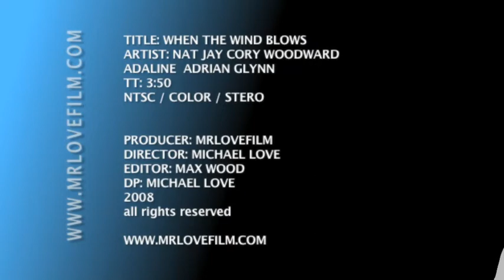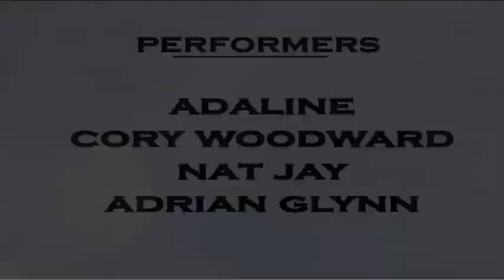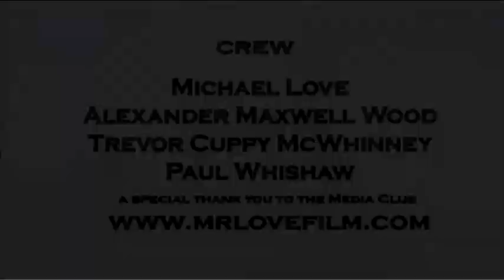Where The Wind Blows - The Prettiest Face In Town - Nat Jay Cory Woodward Adaline Adrian Glynn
A supergroup is a musical group whose members are successful as solo artists or as members of other successful groups.  Cory Woodward Adaline Nat Jay Adrian Glynn
Directed by Michael Love
shot in Vancouver at the Media Club 2009 LIVE!!

Michael Love Director / Producer/ Writer / Editor /DP
 @mrlovefilms  YouTube
Michael Love IG

Vancouver-based singer and songwriter Cory Woodward lays bare his battles with depression and addiction during his Truth Tour.
“The Truth is a collection of songs that are a detailed expression of my world during a time of major transition,” said Woodward, in a press release. “They are songs written from personal experience; they’re cries for help, a longing for change of oneself and the world, all spawned from years of battling depression and addiction on numerous fronts.”  In my heart my main driving passion behind creating and sharing music with the world is to offer a path to self awareness and love!

Canadian alt-pop artist Adaline fuses powerfully evocative music with an emotionally unbound lyrical honesty. This authenticity appeals to her growing fanbase and is why she is considered "one of the best young songwriters in the country" (CBC Q) and "a rising Canadian talent that takes listeners to angelic heights" (Billboard Magazine). She has released four critically acclaimed studio albums garnering millions of streams, dozens of editorial playlist adds, and a nomination for “Pop Album of the Year” at the Western Canadian Music Awards. A prolific songwriter, Adaline has had songs licensed in more than 85 film and television scenes including multiple songs on Grey’s Anatomy, 90210, Tiny Pretty Things, MacGyver and more. She collaborated on songs for The Canyons score starring Lindsay Lohan with Brendan Canning of Broken Social Scene and was selected for a composer residency at the prestigious Norman Jewison's Canadian Film Centre.

Nat Jay's songs are personal to her, but relatable to many; her voice soft and measured, but powerful and dynamic. Raised in a classical household, Nat Jay took her first steps in her parents' music school. She went on to study flute at the University of British Columbia, until chronic wrist pain refocused her love of music towards singing. Soon after earning her degree, she began songwriting and connected with producer Winston Hauschild, who became her collaborator of many years. The team worked together on two EPs, several singles, and the full-length album, All I Think When I Wake Up, which received a nomination for Pop Album of the Year at the Western Canadian Music Awards and was named in the Top 10 Pop Albums of the Year on PopDose.

In a music world littered with singer-songwriters, Adrian Glynn stands apart. The Vancouver-based troubadour takes any opportunity to defy convention: he has turned murder ballads into spell-binding, microphone-free serenades, and abandoned the standard rock band setup in favour of suitcase kick drums and clawhammer piano strings.

This anything-goes approach to his craft has been Glynn’s trademark since his earliest musical endeavours. Originally a trained character actor, his flare for live performance quickly won over audiences, and he teamed up with all-star producer Dave Glen (54-40, Matthew Good Band) and mixer Warne Livesey (Matthew Good Band, Xavier Rudd) to record his 2007 self-titled EP.